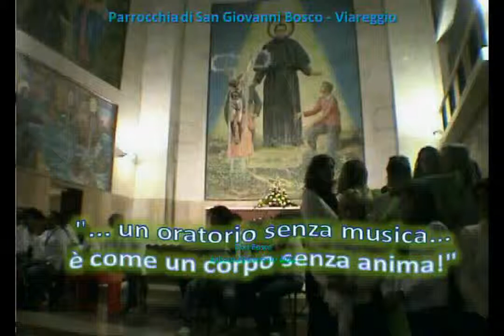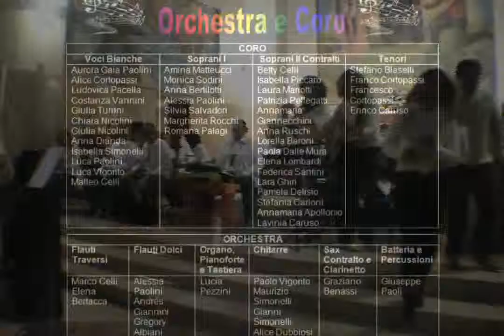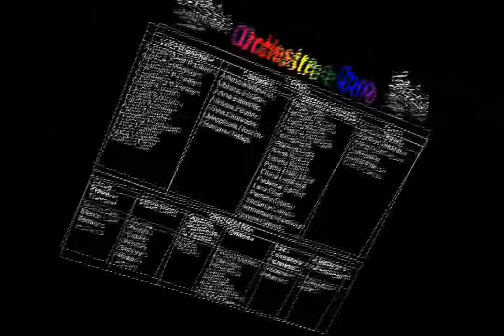03Concerto Don Bosco ABBA I Have A Dream 28 01 2012 WMV V9